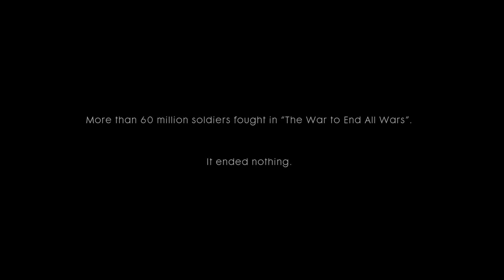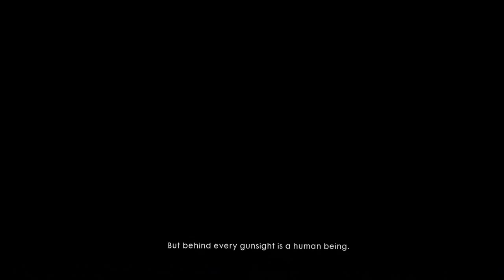Battlefield™ 1 - Intro